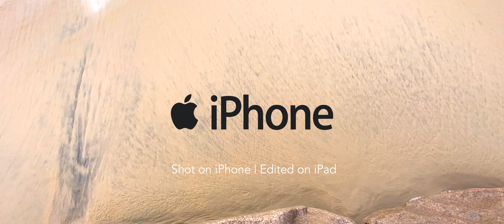Misquamicut Surfers 2021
I filmed this video yesterday at Misquamicut Beach in Westerly, Rhode Island, and I felt inspired to edit and produce this film. I hope you are just as energized by the gorgeous views, awesome waves, and energy from these surfers. Enjoy!